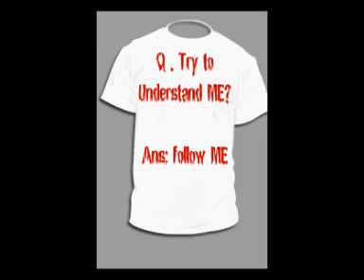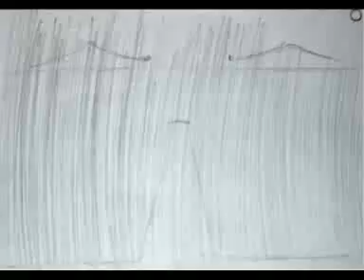Avike Dey - Student Showreel - Arena Animation Kankurgachi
This is Avike Dey's Showreel / Demoreel. Student of Arena Animation Kankurgachi.